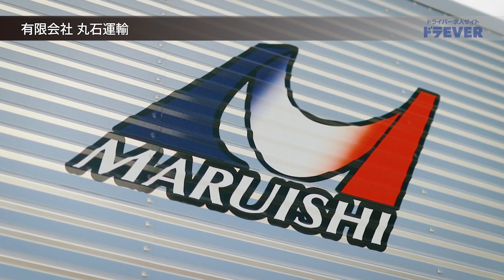ドライバー求人 ドラEVER【有限会社丸石運輸様】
【有限会社丸石運輸様】